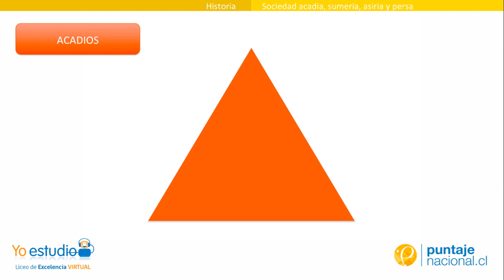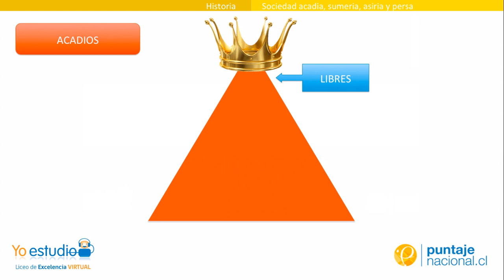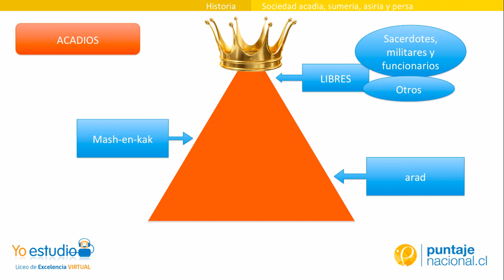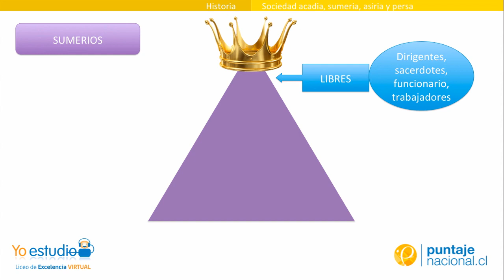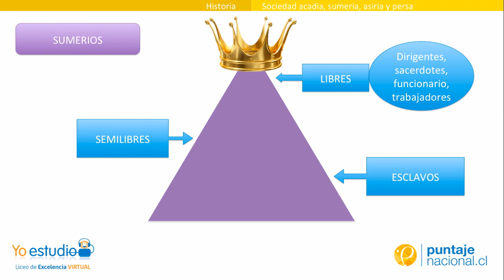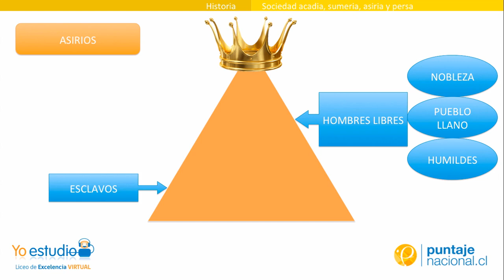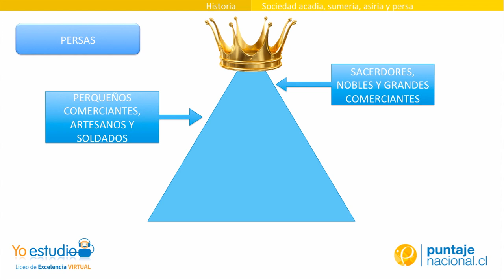Sociedad acadia, sumeria, asiria y persa